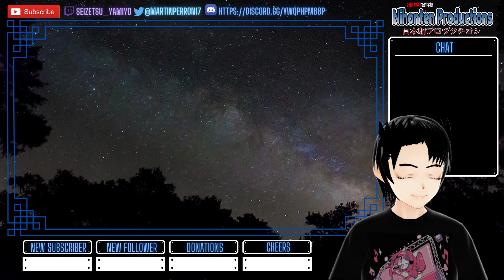Nihonten Productions reacts to Ironmouse & the Bee Movie Weirdness... Again!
Here we go again, in this video, i join Mousey and her brand new model re-experiencing the weirdness of the Bee Movie.

The link to the video i've watched seems to have been deleted but here a new link if you want to watch it :